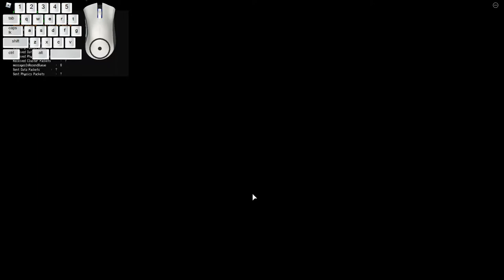The Roblox Isle Experience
sorry that the keyboard was not working, it was glitched lol

since you made it to the end of this vid here's a secret, i cannot have socks not off, i have them on every second, besides when i sleep and shower lol

have a nice and great day please ♥